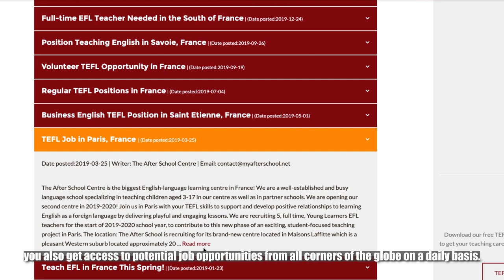Why Choose ITTT? | Lifetime Job Assistance Program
Although we pride ourselves on providing the best TEFL certification courses on the market, we also do all we can to ensure our graduates have the best choice of job prospects once they have completed their training. Our lifetime job assistance program includes a wide range of great tools to help you find the perfect job in the right location for you. One of these tools is the job postings we provide across our websites and social media platforms. Our job listings are updated every single day so you will always be one step ahead of the competition when it comes to landing your dream job.

As a long established TEFL course provider, ITTT has made many contacts with employers across the world that are keen to employ our graduates as they know they will be knowledgeable and ready to teach their own class from day one. Thanks to these contacts we often have unique job listings that you won’t find on any other website. With a TEFL certificate from ITTT you don’t just get the qualification you need to start teaching English abroad, you also get access to potential job opportunities from all corners of the globe on a daily basis.